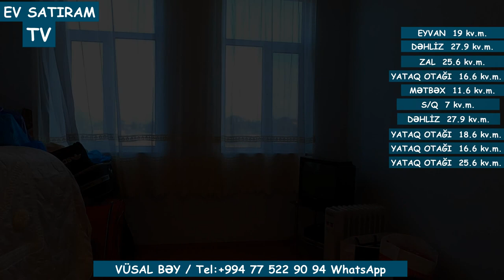BAĞ EVİ SATILIR 270 000 MANATA NOVXANIDA/Недвижимость в Баку / EV SATIRAM TV/ bag evleri